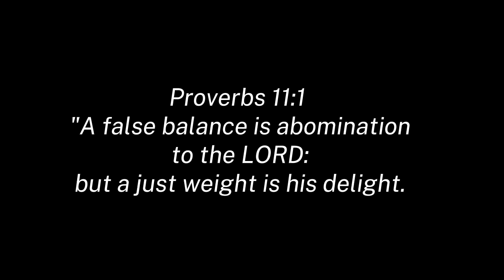SINIGANG SA MISO (ULO NG LAPU LAPU)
DON'T SKIP ADS..TY
JEREMIAH 29:11